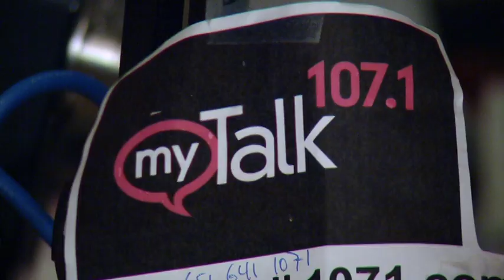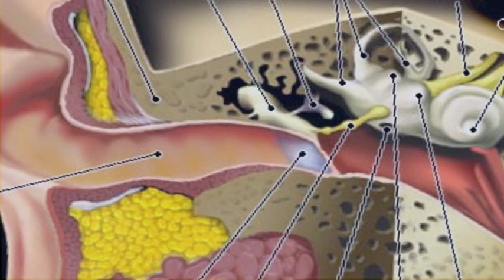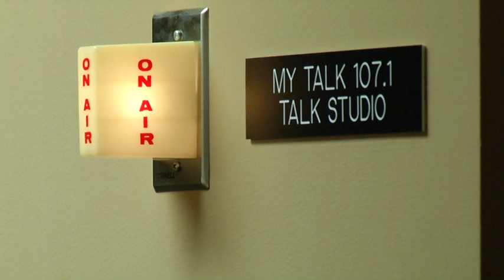Ian Punnett Last Day